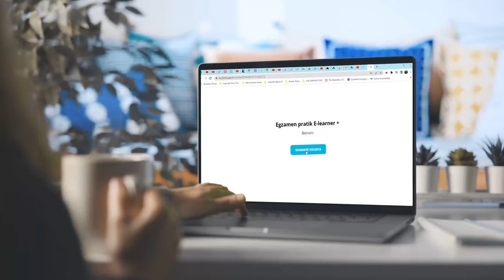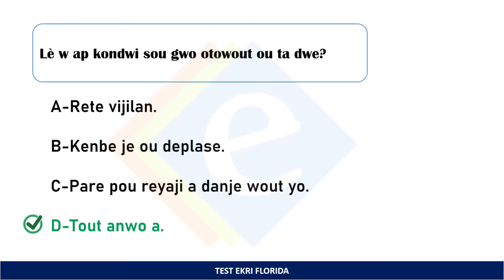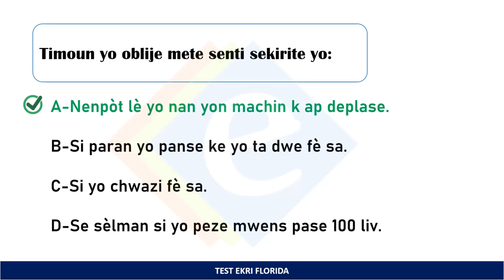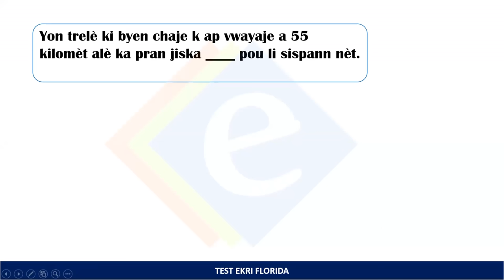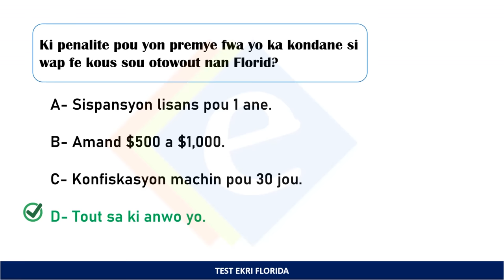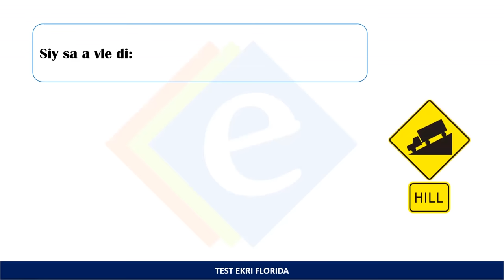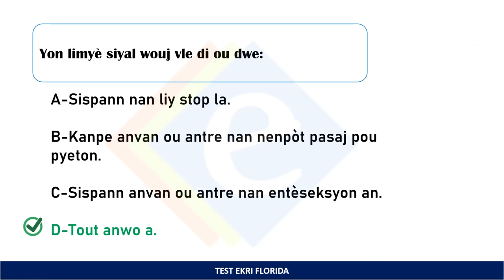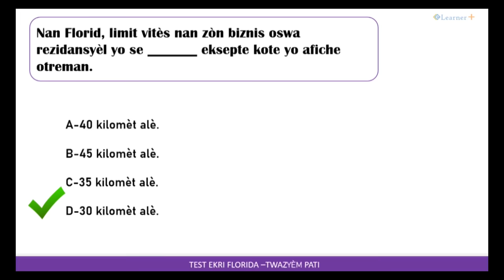Tès sikilasyon nan Florida an kreyol 2023 pati #1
Video sa ap pèmèt ou prepare egzamen ekri pouw ka gen lisans pouw kondwi machin ou nan Florida. Wap kapab pran tès la an kreyòl .100% garanti.

1-Lyen pouw bay avi w sou leson yo pou n ka amelyore paj lan pou ou